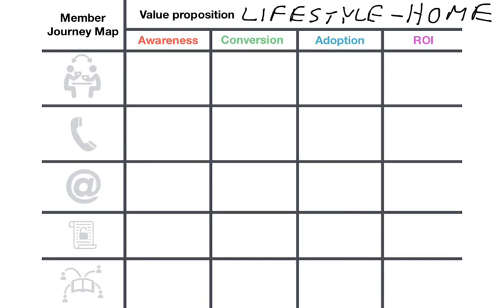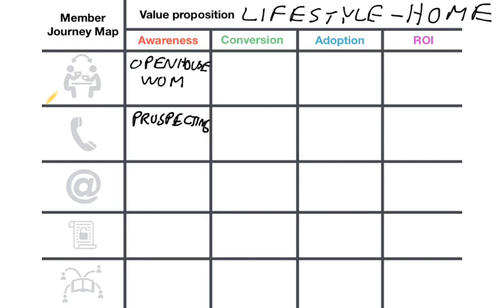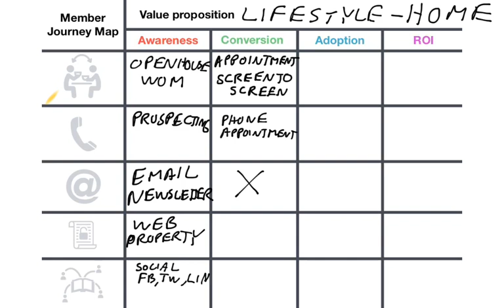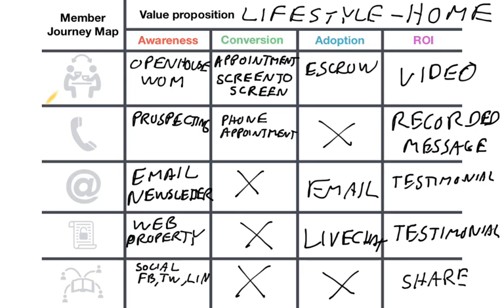Customer Journey Map for Real Estate